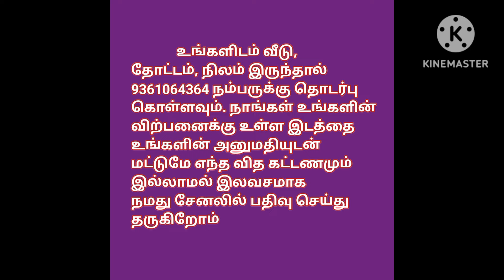5 லட்சம் மட்டுமே, இரண்டு சென்ட்,DTCP Approved Low Budget Plot/Land For Sale, Coimbatore, Ragav Media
கோவை  to பொள்ளாச்சி Highway

 கிணத்துக்கடவு
DTCP அப்ரூவல் பெற்ற இடம் விற்பனைக்கு

   கிணத்துக்கடவு இருந்து 10 நிமிடங்களில் பயணத்தில் நமது மனைகள் உள்ளது

GREEN GARDEN

   4 செண்ட் வெறும் 10 லட்சம் மட்டுமே

North facing and East facing sites are available and Shop sites also available

Starting from 2cents

   200 குடும்பங்கள் ஒரே இடத்தில் வசிக்க கூடிய அளவில் பிரம்மாண்டமான மனைப்பிரிவு

  மனையின்
 சிறப்பம்சங்கள்

 40 அடி & 30 அடி மெட்டல் தார் ரோடு

சோலார் மின் விளக்குகள்

 குடி தண்ணீர் மற்றும் மின்சார வசதி

 பூங்கா

 நீர் தேக்க தொட்டி

 *Gated Community*

 பேருந்து நிலையம் மிக அருகில்

 வீடு கட்டி
குடியேறுவதற்கான அனைத்து வசதிகளும் அமைந்துள்ளது

25 Amenities at one place

 50,000 ltr over head tank

 individual pipe connection

Eb facility

 Drinking water

Road side tree plantation
Drip irrigation

CCTV surveillance

24/7 security

play grond

Natural park

 jogging park

children's park

water fountain shopping complex Rose garden

   நமது மனைகளை பார்வையிட இலவச கார் வசதிகள் செய்து தருகிறோம்

Akashaya engineering college,Rathnam college,
Karpagam university,
Hindustan Institute, Marine college,
VSB engineering college

School BKB metrication school
 vivek school
 government school

house design#3850x90
house design#
19architecturesmall
ToursReal Estate
money in real estateluxury
developmentlife of a real estate